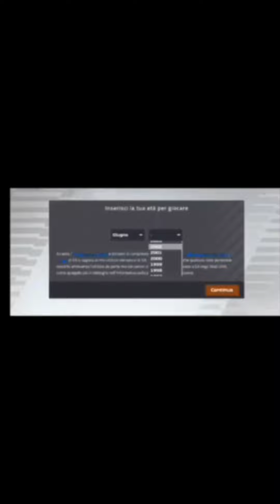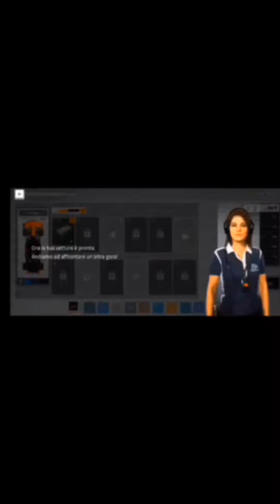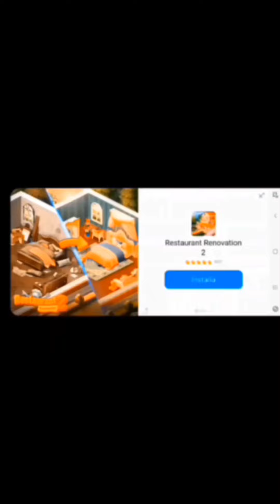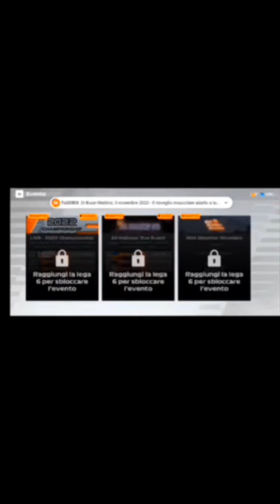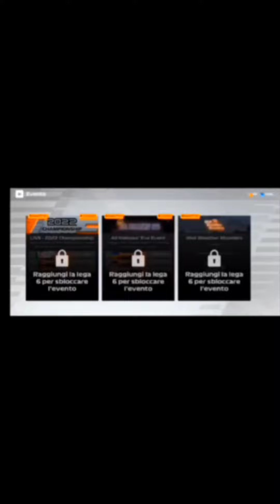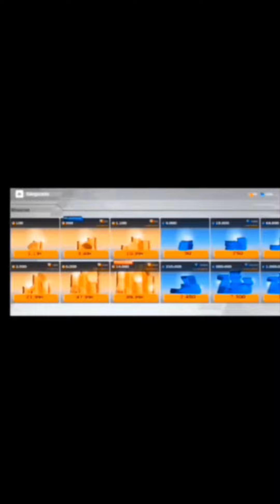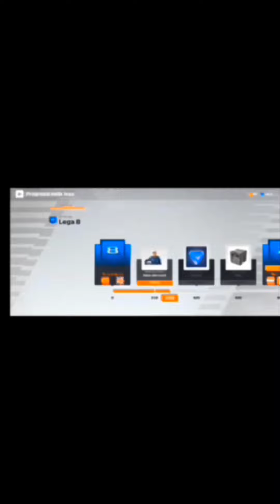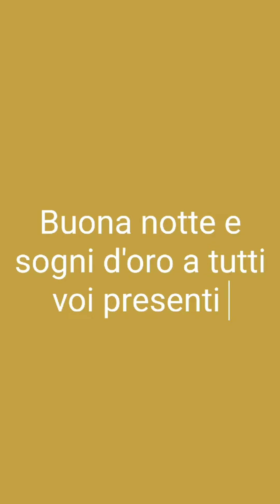questo tutorial è stato girato il 03 novembre 2022 😱 😱 uuuuuaaaauuuu 😱 😱 #2022